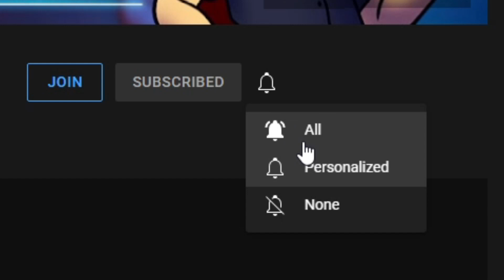HERCULES - GOW 3 [Hard] - #11